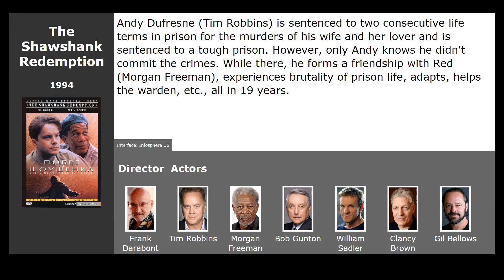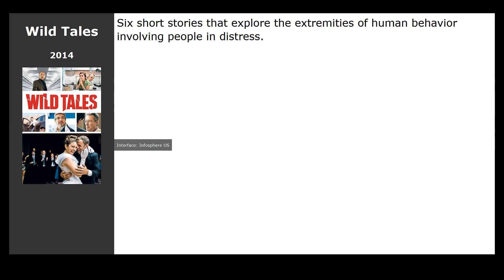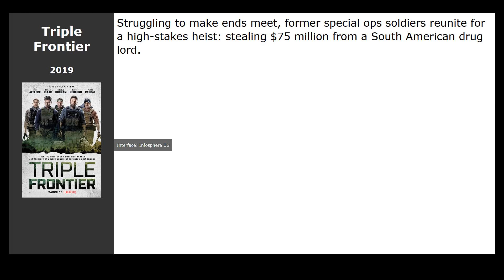10 best movies like Felon (2008)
Movies similar to Felon (2008):

00:00 Introduction
00:13 The Shawshank Redemption (1994) / genre: drama, crime
00:45 Law Abiding Citizen (2009) / genre: thriller, drama, crime
01:29 American History X (1998) / genre: drama, crime
02:05 Time Lapse (2014) / genre: fantastic, thriller
02:16 Gangster Squad (2013) / genre: action, thriller, drama
02:27 The Lookout (2012) / genre: action, thriller, crime
02:41 Wild Tales (2014) / genre: thriller, drama, comedy
02:53 The Hitmans Bodyguard (2017) / genre: action, thriller, comedy
03:04 Triple Frontier (2019) / genre: action, thriller, drama
03:16 Polar (2019) / genre: action, thriller, drama